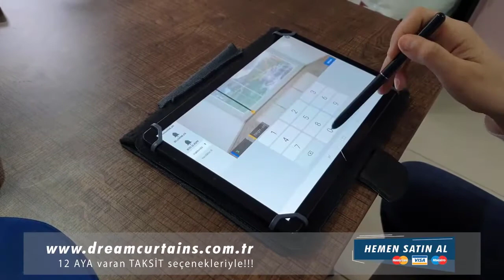Tanitim DC Studio Designer Kullanimi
Dc Studio Designer Kullanim Tanitim Videosu